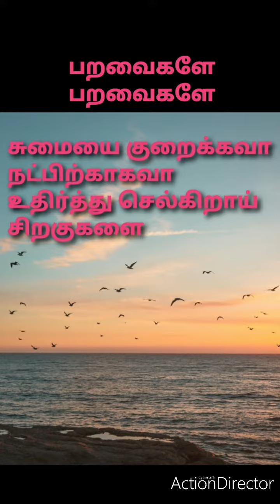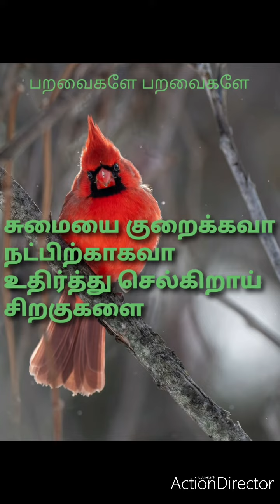சுமையை குறைப்பதற்காகவா நம் நட்பின் பரிசாகவா சிறகுகளை தந்து செல்கிறாய் பறவையே / சப்ஸ்க்ரைப் பண்ணுங்க🙏